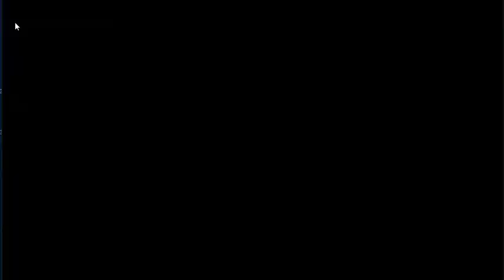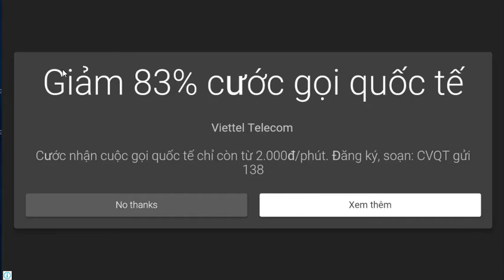Plants-vs-Zombies 2 BATTLEZ TOP 1 no hack